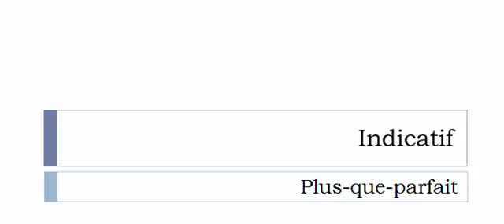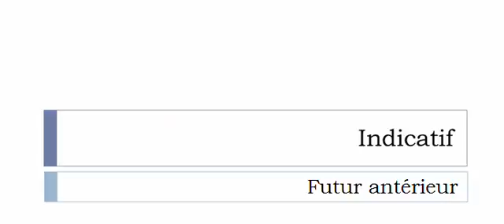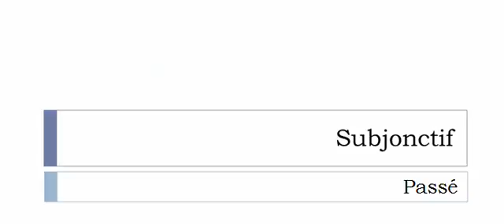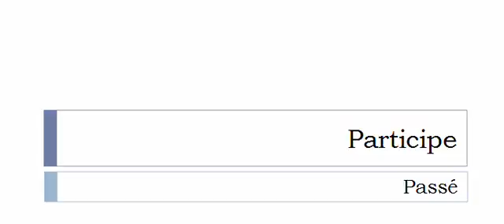Learn French conjugation with me # Verb = Revasculariser